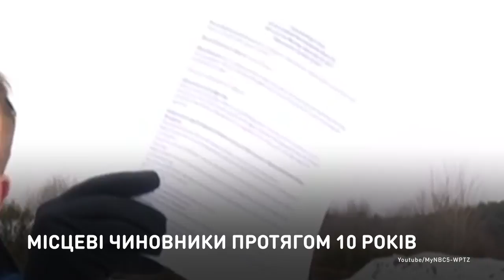Рука мести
Как показать чиновникам неприличный жест
и стать известным на весь мир.
Жители штата Вермонт были удивлены, заметив на участке одного из горожан огромную скульптуру руки, показывающей неприличный жест. Большой арт-объект стоял на высоком основании и был заметный издалека.

Як показати чиновникам непристойний жест
і стати відомим на весь світ.
Жителі штату Вермонт були здивовані, помітивши на ділянці одного містянина величезну скульптуру руки, що показує непристойний жест. Великий арт-об’єкт стоїть на високому помості й помітний здалеку.